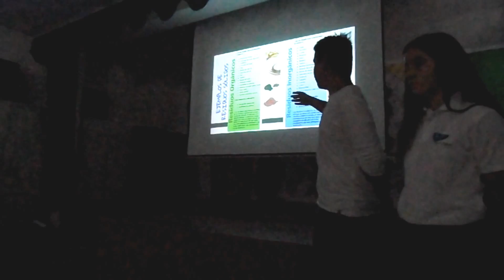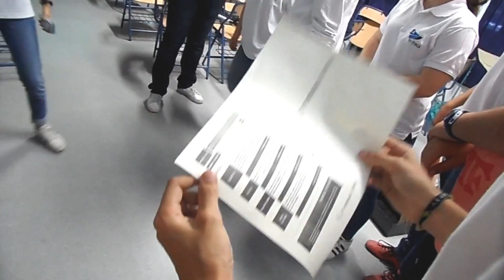PROYECTO ApS. MEDIADORES POR EL CAMBO CLIMÁTICO. 4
El alumnado de 1º de ESO, presenta el Proyecto ApS y sus productos finales, al alumnado de Educación Primaria.